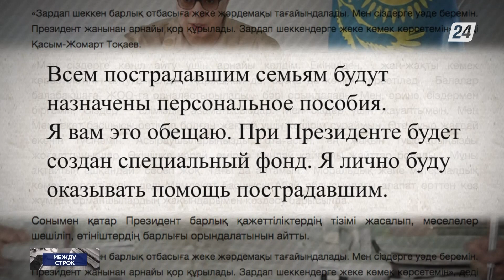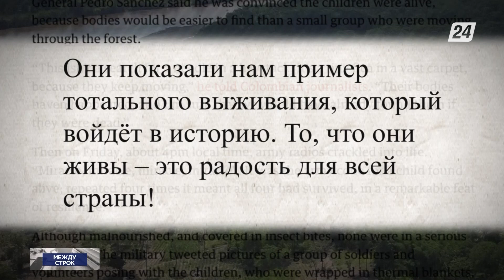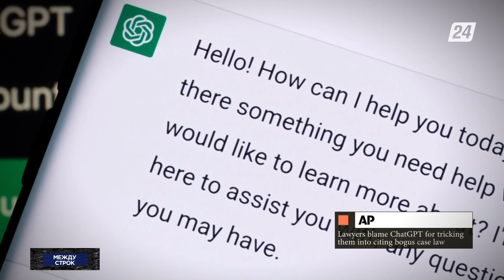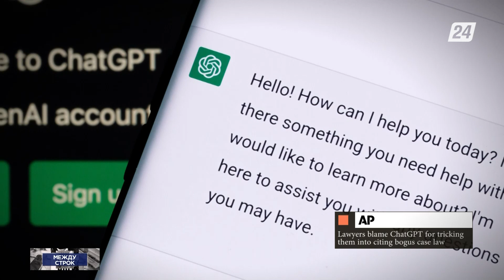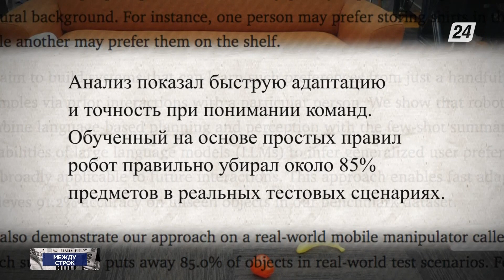Выжившие после авиакатастрофы дети нашлись через 40 дней в джунглях Амазонки | Между строк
- Для помощи семьям, чьи родные погибли в лесном пожаре будет создан специальный фонд;
- Выжившие после авиакатастрофы дети нашлись через 40 дней в джунглях Амазонки;
- Двоим американским юристам грозит наказание за использование популярного чат-бота с искусственным интеллектом ChatGPT при подготовке иска;
- Исследователи из Принстонского и Стэнфордского университетов разработали систему персонализированной помощи для управления домашними роботами.